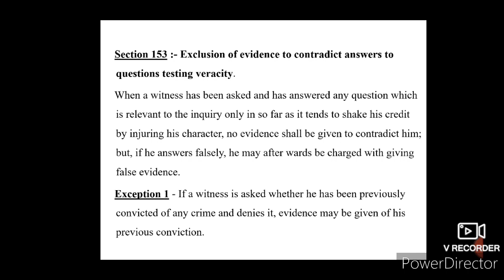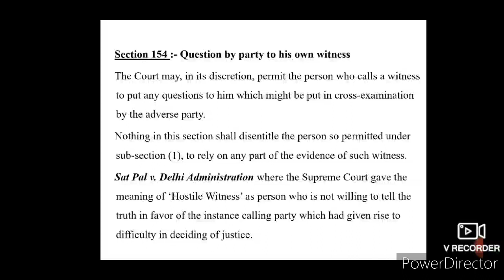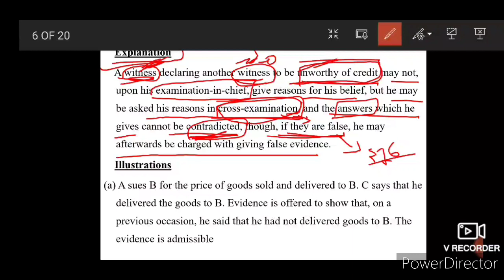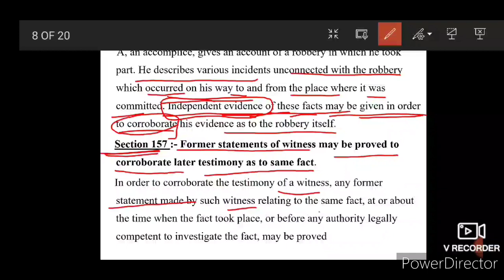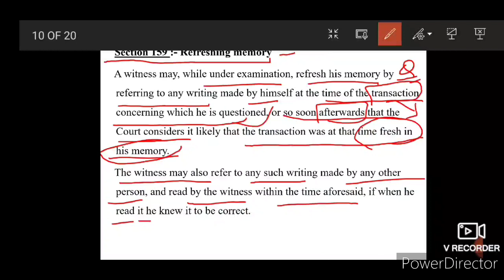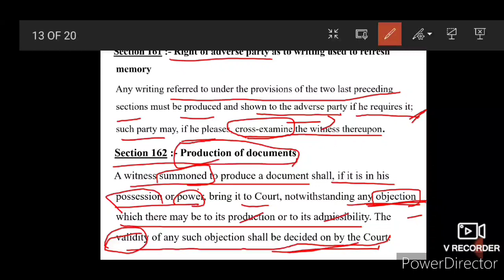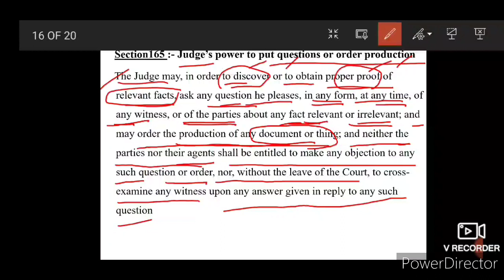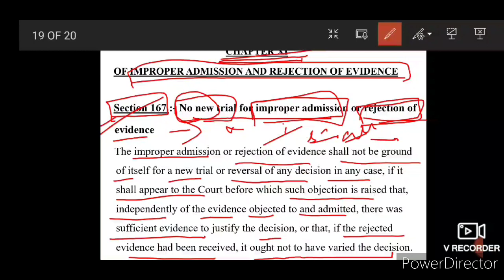Examination of Witnesses || Section 153 - 167 || Indian Evidence Act, 1872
Hello,

This video is about Section 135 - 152 of Indian Evidence Act, 1872. I have tried to make it very simple and easy to understand. This video will be helpful for law exams, judicial service exams, and all other law related exams.

Ask your doubts or queries in the comment box.

Keep learning.
Thank you for visiting and watching.